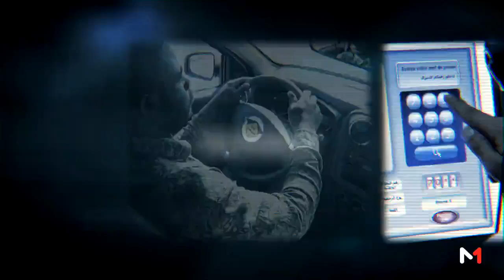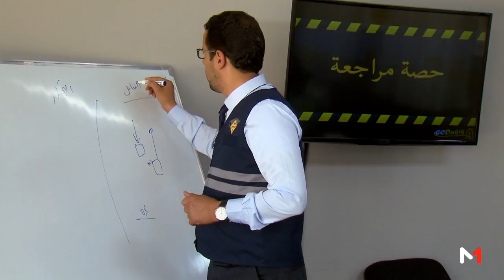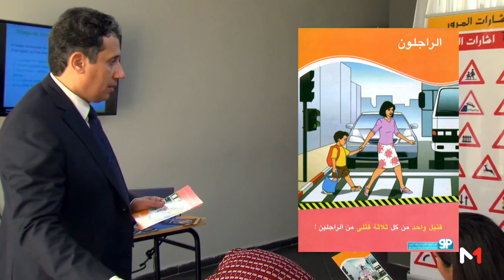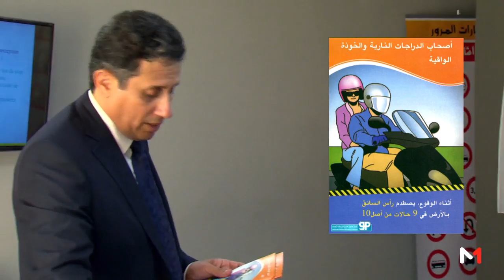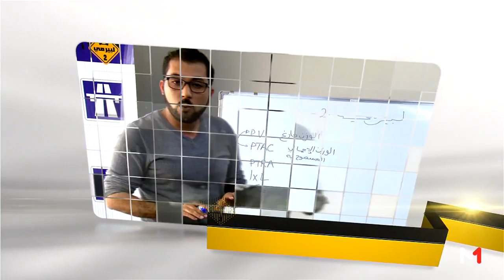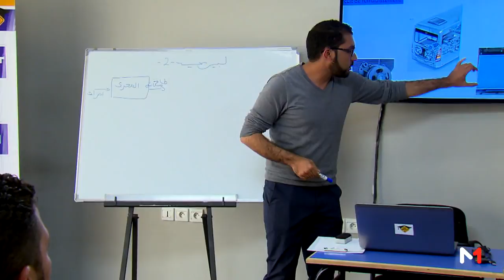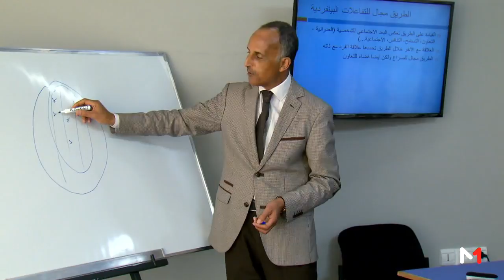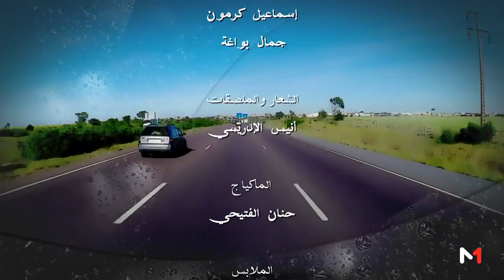برنامج البيرمي : الحلقة السابعة - مخاطر الطريق -